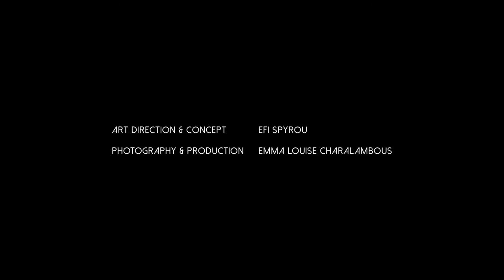RUNONART presents ELENI PHYLA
RUNONART presents
Art Stories Art Secrets

Initiated and Directed by visual artist Efi Spyrou
Photography by Emma Louise Charalambous
Interviews and texts by journalist Christina Skordi
Camera and editing by SHGfims Cyprus Ltd
Composition-sound by Zeyn Mroueh
Subtitles by Myrto Koromantzou

“RUN ON ART” an artist-driven non-profit initiative, is committed to empowering contemporary art, reactivating interdisciplinary synergies and helping local art communities to outreach international audiences through innovative mediums.

Main sponsor is the Cyprus Ministry of Education and Culture, Cultural Services and supporting friends who are kept anonymous after their request.

Credits for art pieces:
1. If the sea had mountains diptych
    2018, 110 X 140 cm each artwork
    acrylic on canvas,
    Courtesy of: private collection Elena
    Loucaidou
    Photography: Eleni Phyla

2. Cloud Study 7, 8
    2019, 25 X 25 cm each artwork
    acrylic, spray on canvas
    Courtesy of: The Edit Gallery
    Photography: Eleni Phyla
    The Edit Gallery,
    Limassol, Cyprus

3. Cloud Study 3, 6
    2019, 50 X 50 cm each artwork
    Courtesy of: private collection
    Photography: Eleni Phyla
    The Edit Gallery, Limassol, Cyprus

4.  If the sea had mountains
     2017, 300 X 33 cm
     Photography: Eleni Phyla

5.  Bubbles
     2015, dimensions variable
     bubble machine, green bubble solution,
     wire rope, light source, motion sensor
     Courtesy of: The artist
     Photography: Eleni Phyla, Mariza Nicolaou,
     Vasilis Papageorgiou
     Riviera cinema, Exarcheia
     Curator: Galini Notti

6.  Tris Elies
     2018, 35 X 28 x 31 cm
     acrylic on canvas, found object, metal stand
     Photography: Louca Studios
     Courtesy of: Art Seen, Nicosia, Cyprus

7.  Metaxochori
     2018, 50 X 40 x 32,5 cm
     Photography: Louca Studios
     Art Seen, Nicosia, Cyprus

8. Cloud Study 1,5
    2019, 50 X 50 cm each artwork

9. Cloud Study 2,4
    2019, 50 X 50 cm each artwork

10. Cloud Study 4,10
      2019, 25 X 25 cm each artwork